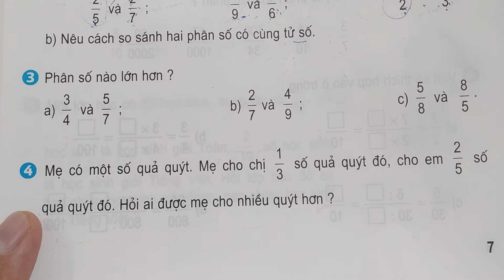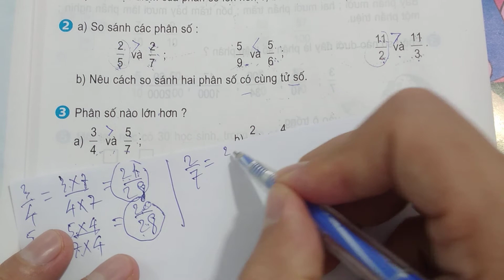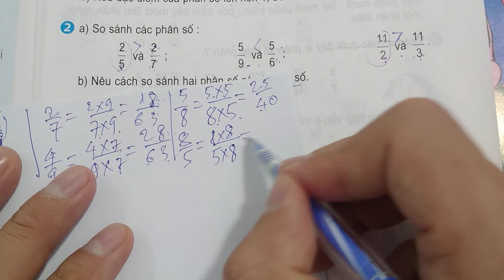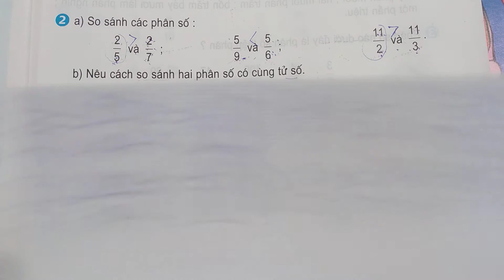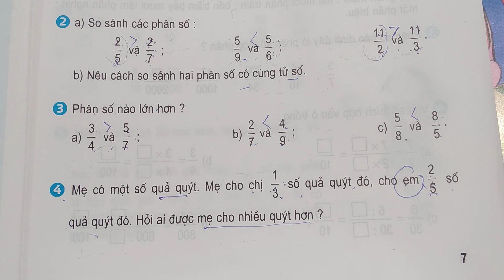Toán lớp 5 (SGK) - Chương 1 - Ôn tập: So sánh hai phân số (tiếp theo) - Câu 3+4 - Trang 7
Ngoài kiến thức tiếng Anh, trong kênh này, Mr. Long Linh cũng giúp các bạn học tốt nhiều môn học khác như toán, tiếng Việt, khoa học, …